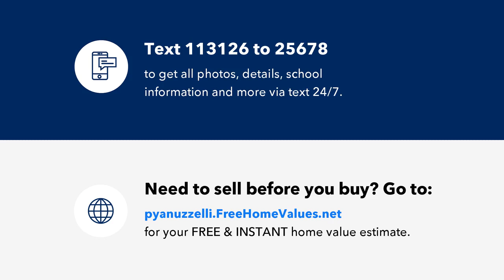2 Hilltop Avenue, South Amboy, NJ Presented by Peggy Yanuzzelli.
Welcome home - just unpack and relax. 3 bedroom ranch with garage and full basement   Great entertaining family room with wall sconces and plenty of natural light, Eat in kitchen has plenty of counter space and recessed lighting complete with appliance package, Formal living room with hardwood flooring, Enjoy sitting in the sun filled porch with full jalousie windows.  Full basement with full bath, laundry room and great workout room, play area or  Home office.  One car garage and fenced yard. You deserve a well maintained home! Sayreville offers fishing, boat ramp and tons of parks.  Close to major highways, transportation and shopping.    Cement driveway.  Fenced yard  curbs. Sidewalks awnings Hurry A well maintained Ranch home never lasts.